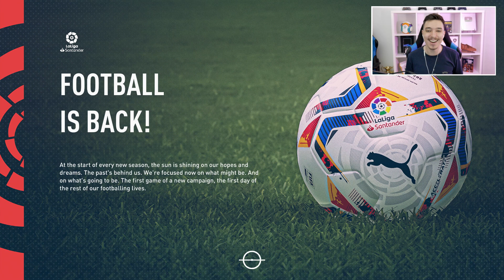IANIS HAGI TRANSFER BOMBA LA REAL MADRID !!! ROMANIA VS ANGLIA SI PORTUGALIA !!! FIFA 21 ROMANIA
A venit momentul pentru marele transfer al lui Ianis Hagi! Cotat la 80M Euro, Zinedine Zidane vine cu o oferta de ultim moment si il ia la Real Madrid! Echipa Nationala isi joaca meciurile decisive pentru Campionatul Mondial 2022 contra Angliei si Portugaliei!

FIFA 21 CARIERA

FIFA 21 HAGI